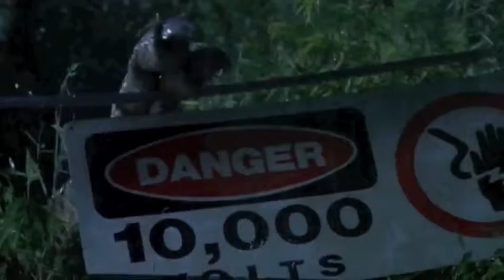The Fire Breathes - T-Rex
My tribute to the single coolest creature ever to appear on a movie screen - the Tyrannosaurus Rex from Jurassic Park and The Lost World - and the destruction he causes.